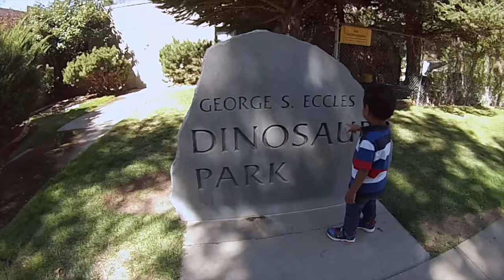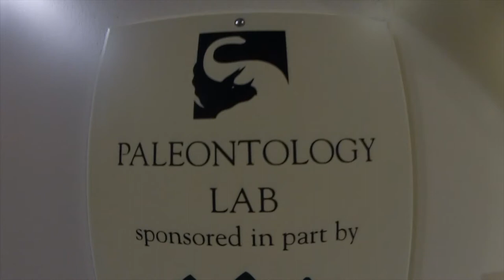GIANT Life Size DINOSAUR Park Family Fun Amusement Activity Kids Video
Dinosaur Park is an exciting collection of creatures from prehistoric crawlers, to predators and even flying reptiles. More than one hundred dinosaur sculptures fill the park. These realistic full-sized sculptures are based on actual fossils skeletons, and are brought to life by robotics, artistic details and state-of-the-art sound system.